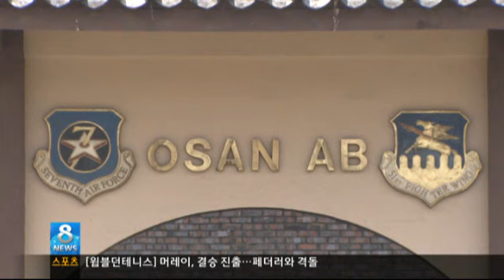Osan AB SecFo Arresting Korean Nationals Korean NEWS Clip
News clip I found online and thought I'd host here for easier viewing cause I know everyone is looking for this now. Taken from Korean news SBS, sorry no english subtitles.

I take NO stance on this, I am merely posting this for those who want to stay informed on local news and wouldn't otherwise be able to find it.